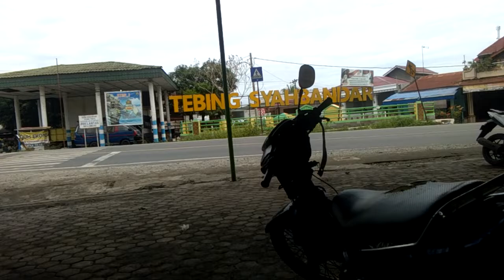Tebing syahbandar, jum'at 11 Feb 2022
Assallamu'alaikkum wr wb teman-teman di video kali ini saya akan bercerita tentang kondisi lintas timur sumatera sebelum pelaksanaan shalat jumat.